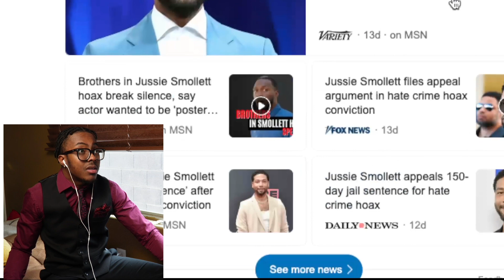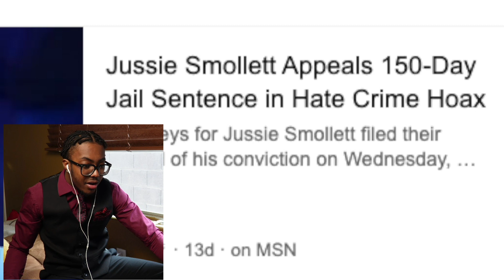The Attackers of Jussie Smollett reenacted the HOAX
Today I react to the news about jussiesmollett Reenacted hoax